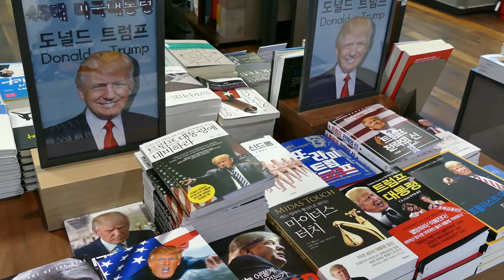MARKALI'S PHILOSOPHY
Here is a short story from the Panchatantra.
The Title of the story is
A MAN GETS WHAT HE IS DESTINED TO HAVE
This story sums up the Philosophy of Markali-the founder of Aseevagam.
Markali is also known as Dharma Sastha or Arapeyar Sattan in Tamil.
Markali strongly believed in Vidhi or Fate or Niyathi.
His philosophy is the moment a life is created, he is destined to get what is already programmed the moment of his creation.
This Panchantantra story is just the explanation of Markali's Philosophy.